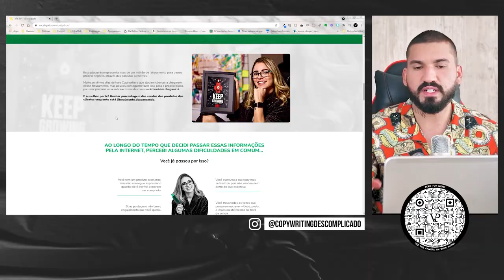Sonho, Desejo e Esperança na Copy